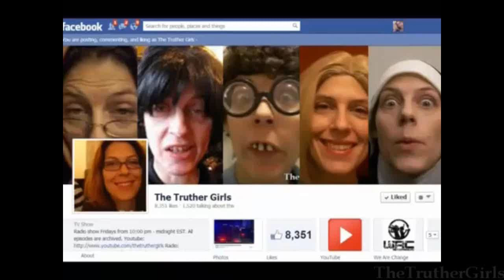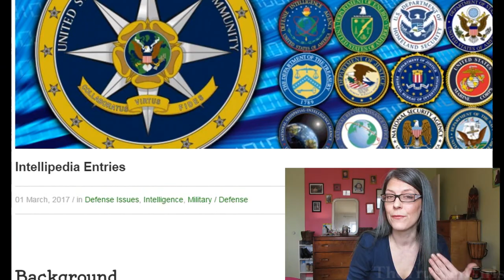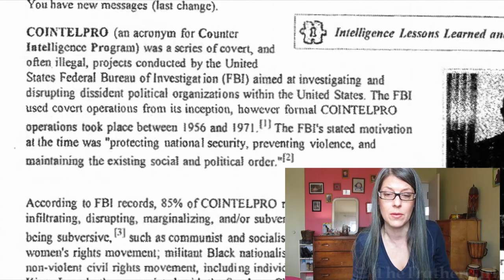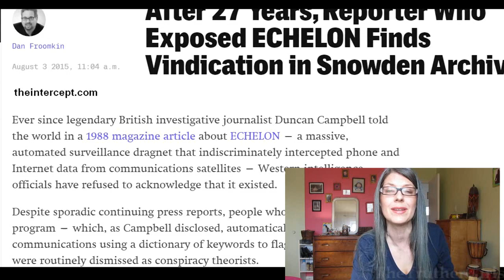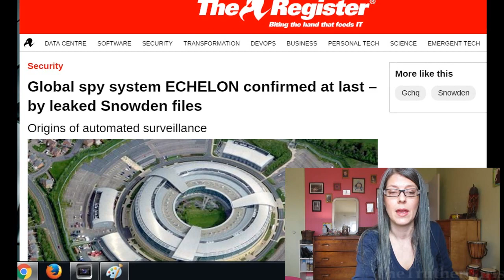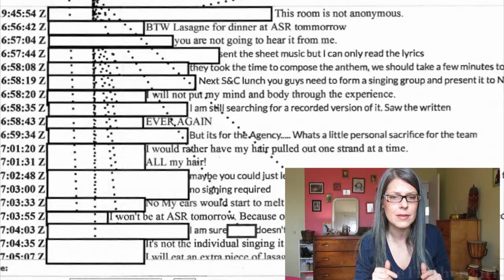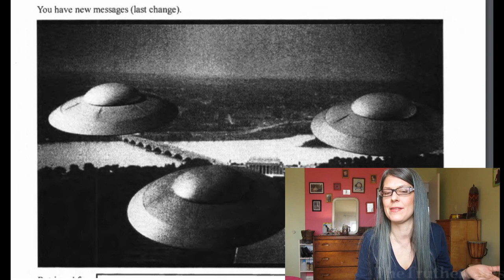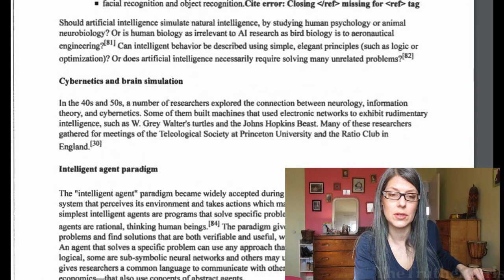IINTELLIPEDIA: GOVT TOP SECRET VERSION OF WIKIPEDIA REVEALED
The government has their own version of Wikipedia, which is called Intellipedia. Now you can know some of the topics that are on there, thanks to the Black Vault!